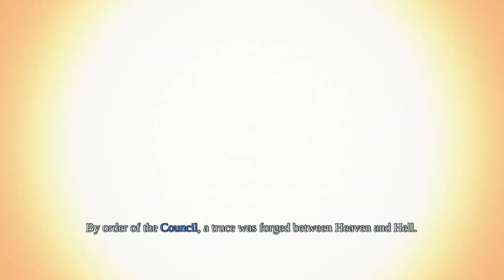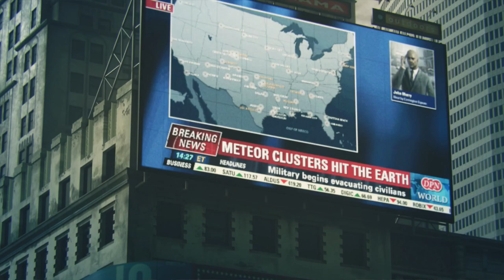Hell Unleashed on Earth | Darksiders 1 Ep. 1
🌟 Welcome to an Epic Adventure Hell Unleashed on Earth | Darksiders 1 Ep. 1! 🌟

🔥 Dive into a realm where the eternal struggle between Heaven and Hell rages on. In this thrilling episode, witness as I take on the role of a legendary warrior, embroiled in an ancient conflict that threatens the very fabric of existence.

🌌 A Journey Through Mythical Realms: Explore a richly-crafted world where the forces of good and evil are in a perpetual clash.
🗡️ Intense Combat Action: Engage in heart-pounding battles using a blend of strategy and brute force.
🧩 Puzzle Solving & Exploration: Navigate through intricate environments, solving puzzles to unlock secrets.
🐉 Boss Battle Extravaganza: Witness a monumental fight that will test the limits of skill and strategy.

Your support means the world 🌍. Drop your thoughts and strategies in the comments below – I love hearing from you!

PC Specs:

CPU: Intel Core i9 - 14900K @ 3.2GHz
Ram: 64GB
GPU: RTX3060ti 4GB.

0:00 - Introduction to the New Let's Play Series
0:07 - The Eternal Conflict: Heaven and Hell
0:59 - The Rise of Humanity and the Balance of Power
2:29 - Unleashing Hell on Earth
4:23 - Introduction to 'War', the Horseman of the Apocalypse
5:27 - Gameplay: Engaging Enemies from Heaven and Hell
6:30 - Challenging Moments and Gameplay Commentary
7:35 - Intense Battle Scenes and Strategic Decisions
8:41 - Exploring the Game World and Combat Tactics
9:51 - Navigating Through the Game Environment
10:57 - Anticipation of the Boss Fight
12:28 - The Start of an Epic Boss Battle
13:46 - In-Depth Combat Strategy and Boss Fight Mechanics
14:49 - Thrilling Moments in the Boss Fight
15:58 - Climactic Confrontation with the Boss
17:21 - Plot Development: The Broken Law and the Horsemen
18:27 - Dramatic Narrative Twist and Character Dialogue
19:13 - Quest for Justice and Truth
20:02 - The Watcher: Ensuring Loyalty
21:07 - Gearing Up: War's Legendary Blade and Abilities
21:53 - Outro: Thoughts on the Episode and Call to Action
22:30 - Ending Remarks and Invitation for Viewer Engagement